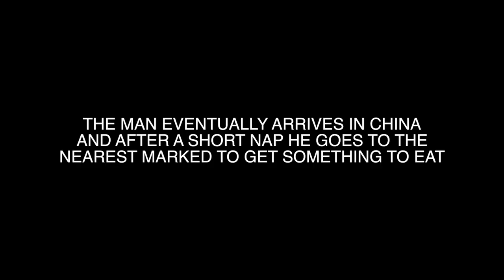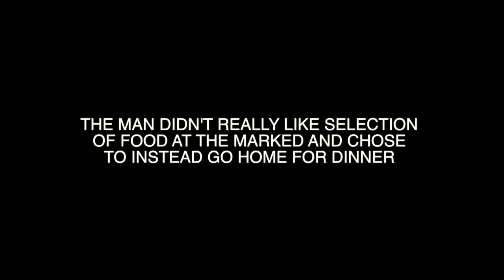CUISINE (Short film)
A short film about a man that travels to China to eat dinner.